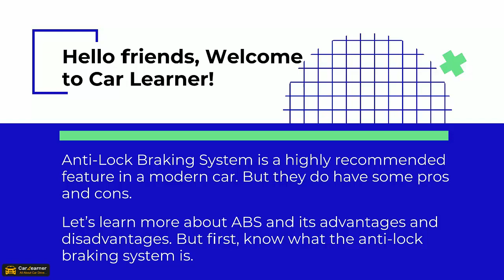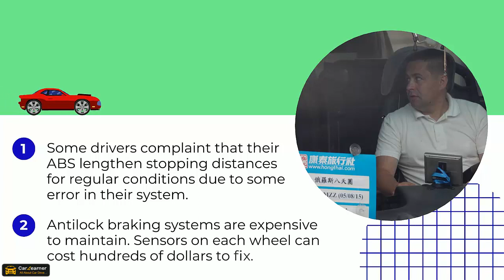What is the Anti Lock Braking System Advantages and Disadvantages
Hello friends, Welcome to Car Learner!
Today, every automobile comes standard with anti-lock brakes. Some people still think that ABS is a new development. Anti-Lock Braking System is a highly recommended feature in a modern car. That is why you should know more about this system. The benefits of such a system can be priceless. But they do have some disadvantages too.

Let’s learn more about ABS and its advantages and disadvantages. But first, know what the anti-lock braking system is.
What is the Anti-Lock Braking System
Anti-Lock Braking system help drivers in having better control of the vehicle in particular weather condition.
A vehicle without an anti-lock braking system may have to pump their brakes in slippery road conditions.
Let’s know more of its pros and cons.
Advantages
ABS is beneficial in slippery road conditions like snow as it prevents lock-ups and skidding.
Insurers often give specific discounts for customers having an ABS on their vehicles. It is because ABS is a safety device with a tracking record.
Disadvantages
Some drivers complain that their ABS lengthen stopping distances for regular conditions due to some error in their system.
Anti Lock braking systems are expensive to maintain. Sensors on each wheel can cost hundreds of dollars to fix.

Check the description box for more details.